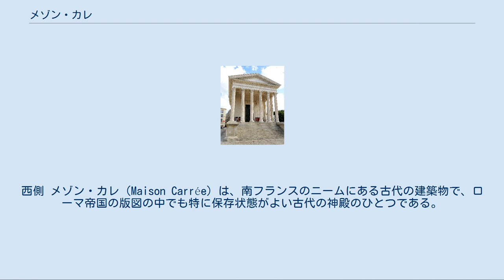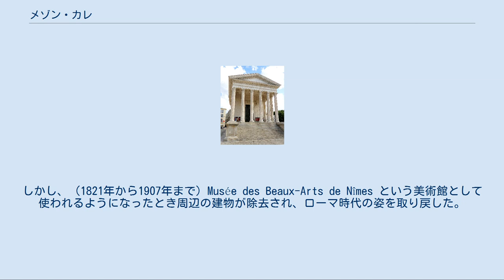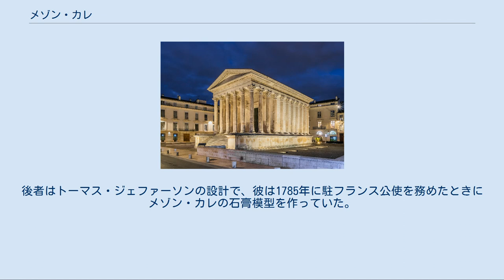メゾン・カレ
西側 メゾン・カレ（Maison Carrée）は、南フランスのニームにある古代の建築物で、ローマ帝国の版図の中でも特に保存状態がよい古代の神殿のひとつである。
 紀元前16年ごろ建設され、続く数年でローマのパンテオンの最初の施主でもあったマルクス・ウィプサニウス・アグリッパの手により再建された。
そして紀元2年から5年ごろ、アグリッパの2人の息子ガイウス・カエサルとルキウス・カエサルを祭るようになった。
2人はアウグストゥスの後継者だったが、そのころ相次いで早世している。
ガイウスとルキウスに捧げられた碑文は中世期に除去された。
しかし1758年、地元の学者 Jean-François Séguier は、ポルチコのファサードにあった穴の数と位置から碑文の再現に成功した（碑文は青銅製の文字を打ち付けたものだった）。
 この神殿は4世紀にキリスト教の教会に転用され、ローマが国教をキリスト教と定めた後に異教の神殿などが破壊された際にも破壊を免れた。
その後、会議場などに使われ、フランス革命期には政府所有の馬のための馬小屋となり、さらに市の公文書保管庫とされた。
1823年以降は美術館となった。
そのフランス語の名称は古語 carré long に由来し、「長方形」を意味しており、この建物の外形を指している。
 正面 メゾン・カレはウィトルウィウス的古典建築の典型例である。
土台は2.85mの高さで、幅13.54m、長さ26.42mの長方形で、当時のローマ都市のフォルムにそびえていた。
ファサードはポルチコになっていて、長辺の3分の1ほどの深さがある。
6柱式のポルチコで、6本のコリント式円柱がペディメントの下に並んでいる。
「擬周翼式 (pseudoperipteral)」になっており、20本の柱が内陣の壁に埋め込まれている。
柱の上のアーキトレーブは雨どい代わりの2本の溝で3つの部分に分かれており、その比率は1:2:3になっている。
卵鏃飾りでアーキトレーブとフリーズが隔てられている。
フリーズにはローゼットとアカンサスの浮き彫りの装飾があり、その上に精巧な歯飾りがある。
 大きな扉（高さ6.87m、幅3.27m）の中の部屋は窓がなく、思ったほど広くない。
今ではここで展覧会が時折開催されている。
内部には古代の装飾は全く残っていない。
 メゾン・カレは前庭高台に立っている。
前庭高台(エスプラナード)とはニームの建築家が彼独特の新しい工夫を図式に導き入れたものである。
前庭高台は広場に臨む神殿の基壇(ポディウム)の周囲を占め、さらに両側面の柱廊まで延びている。
これによりニームの建築家は階層的な構成を実現した。
また、時代の精神を万全に表すものでもあった。
一般に階層的構成は自然の起伏の激しいところにみられ、パレストリーナが最初の例で、同じころニームやカルタゴにもつくられた。
この構成と神殿とはもっとも効果的に合致するものであった。
しかし激しい起伏が存在するので実際に工事する上で不便であった。
地勢がこうした構成をとらせないで済む場合にはこの考えが生かされていないこともこの事情が説明する。
 さらにメゾン・カレにはローマ人がエルトリア人から借用した基壇によって3メートルも高められていた。
したがって堂内に入るにはあらゆるラテン神殿の場合と同じく主要ファサードの前に設けられた階段を上る必要があった。
 この建物は何世紀にも渡って修理されてきた。
19世紀まで、周囲に隣接する建築物と複合体を構成していた。
しかし、（1821年から1907年まで）Musée des Beaux-Arts de Nîmes という美術館として使われるようになったとき周辺の建物が除去され、ローマ時代の姿を取り戻した。
ポルチコは19世紀初頭に再建され、そのときローマ風の天井も再現された。
現在の扉は1824年に作られたものである。
 1988年から1992年にも修復が行われた。
このとき、屋根が架け替えられ、周辺の広場が整備され、フォルムの輪郭が明らかになった。
広場の反対側にはノーマン・フォスターが設計した Carré d'Art という美術館がある。
そこにはかつて1952年に焼失したニームの市民劇場があった。
この美術館は鉄骨とガラスでできた現代建築でメゾン・カレとは対照的だが、設計にあたって古代のポルチコや円柱の配置といった特徴を意識している。
 メゾン・カレは、パリの新古典主義建築であ...